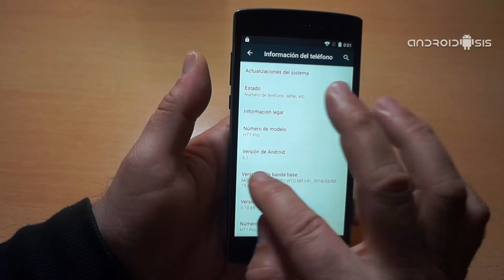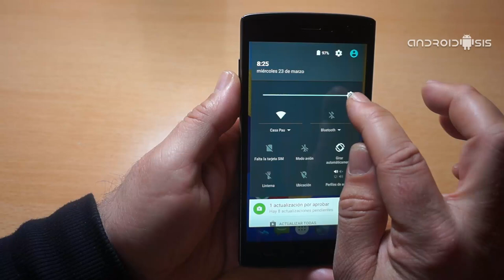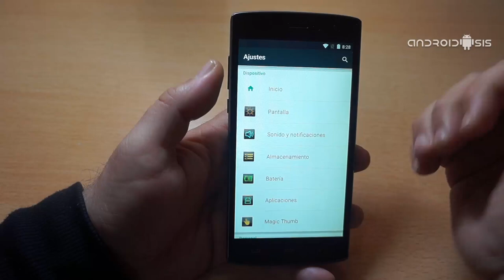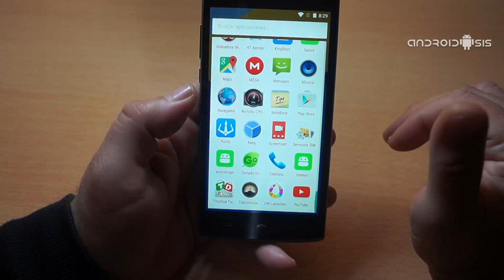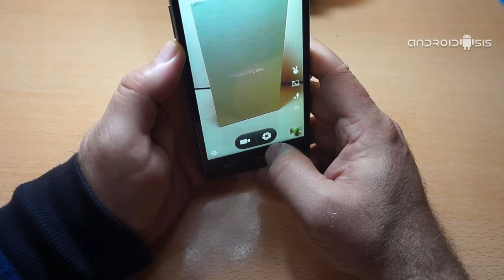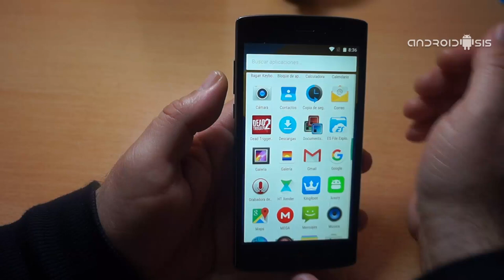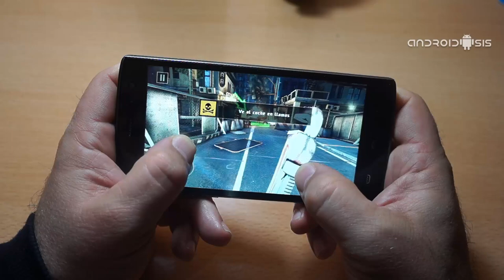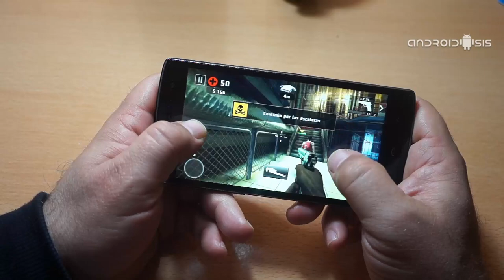Review en Español del HOMTOM HT7 PRO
Probamos el HOMTOM HT7 Pro, todo un Android Lollipop Quad Core y 2 Gb de RAM con una pantalla de 5,5" HD que podemos conseguir por apenas los 85 Euros gastos de envío incluidos en el precio.